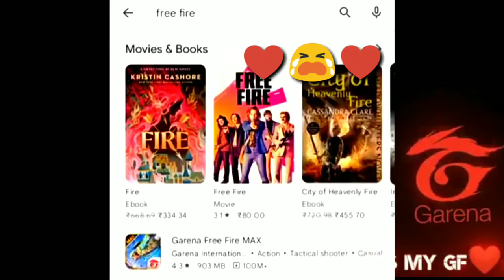Freefire Ban Sad 😔 Status Video || FREEFIRE LOVERS SAD || FREEFIRE BAN IN INDIA 😢 RIP FREEFIRE NCS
Classy_Gamer onetap 🌹

Hey!

The video is made for fun & entertainment purpose it does not contain any harmful thing.

✨free fire panda song montage,panda song free fire,motion video,panda desiigner | jedad jedug viral,freefire slow motion headshot video ,